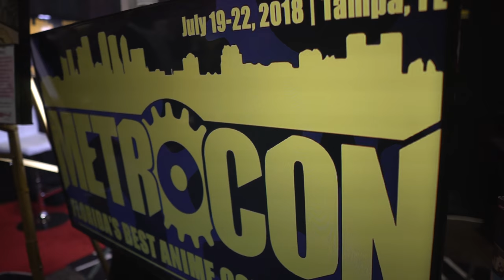METROCON – Florida's Best Anime Convention 2018 Cosplay Music Video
What a fun convention. Busy on Saturday but very chill the other days. Great game room to play smash! I would comeback to Metrocon for sure!

NEW HERE? We cover Cinematic video on a budget, Parodies, Short Films, Comic Conventions, Cosplay and all things nerdy.